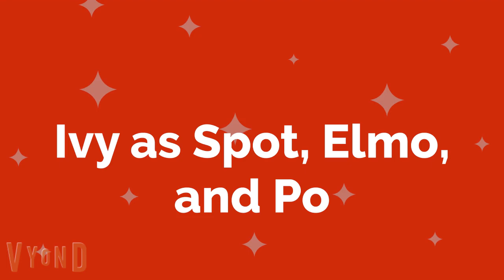The Alex Show Season 2 Episode 2 Spot Visits The Alex B Friends Clubhouse Last Part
Here's the Last Part of the 2nd Episode of The Alex B Friends Club House for Season 2 Spot Visits The Alex B Friends Club House.